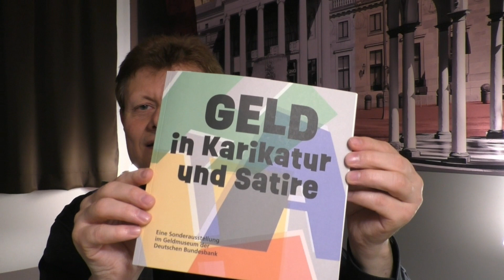Die Deutsche Bundesbank - ein Hotspot des Humors | Vlog-Buch des Herrn Hannsen Teil 2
In diesem (V)log-Buch nehme ich euch mit auf meinen Ausflug zur Frankfurter Buchmesse, zum Geldmuseum und zum Besucherzentrum der Deutschen Börse. Verfolgt gerne meine Vlogs, um mehr über meine Reise zu erfahren!
Auf meiner Website werdet ihr auch einen Blogbeitrag zum Thema finden also schaut vorbei